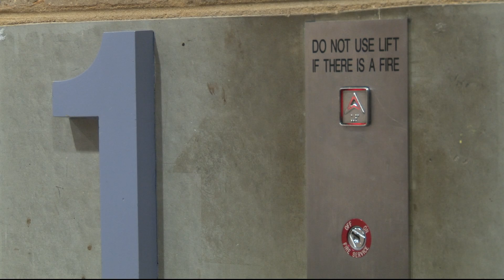Walking Segment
Originally shot as part of a uni exercise, but re-editing because I hate studying a procrastination is life...